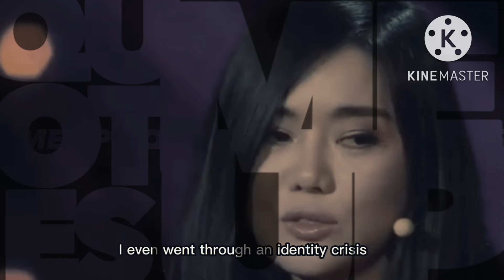Escape From North Korea | The Survival Story of HYEONSEO LEE The Girl With Seven Names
Lee Hyeon-seo (Korean: 이현서, born January 1980), best known for her book, The Girl with Seven Names, is a North Korean defector and activist who lives in Seoul, South Korea,where she is a student. She escaped from North Korea and later guided her family out of North Korea through China and Laos.

In 1997, Lee crossed the frozen Yalu River alone in collusion with a friendly border guard to fulfill a dream she had before going off to college, only planning to stay a short while before returning. However, due to complications with the North Korean security police, she had to live with relatives in China as an illegal immigrant. She managed to buy the identity of a mentally-challenged girl from Heilongjiang, and with it, obtained a passport and driver's license. At one point, after being accused of being North Korean, she was interrogated by police and tested on her Chinese and her knowledge of China. Because of her father's insistence she learn Chinese characters as a child, she passed the test.

After 10 years of being a fugitive in China, Lee managed to escape to South Korea. Arriving at Incheon International Airport in January 2008, she entered the immigration office and declared her identity as a North Korean asylum-seeker. She "was quickly ushered into another room," where officials inspected her papers, asked her if she was actually Chinese, and "informed me that I would be incarcerated for an unspecified period of time and then deported back to China if I was in violation of Korean law. Moreover, if the Chinese government learned that I was not actually a Chinese citizen, I would be jailed, heavily fined and then deported again: back to North Korea."
She asked them to call the National Intelligence Service, which three hours later drove her into downtown Seoul. She studied for the university entrance exam.
She was put through an orientation course for life in South Korea, then given a house to live in. She "started out with mixed feelings of fear and excitement, but settling down turned out to be far more challenging than I had expected. I realized there was a wide gap between North and South, ranging from educational background to cultural and linguistic differences. We are a racially homogeneous people on the outside, but inside we have become very different as a result of the 63 years of division."
She endured anti-North Korean prejudice and sometimes thought "it would be so much easier to return to China." After "a year of confusion and disorder," however, she "finally managed to find meaning in [her] new life."